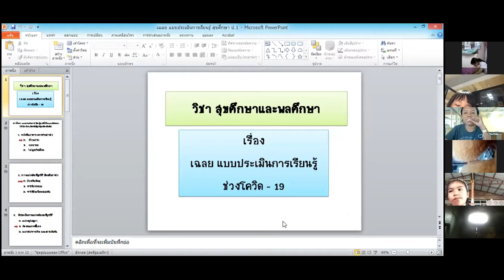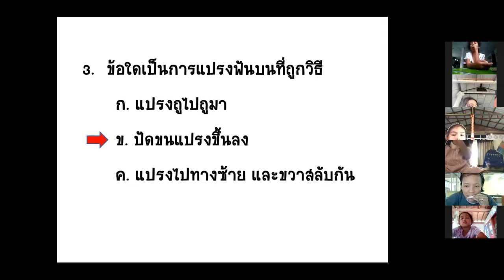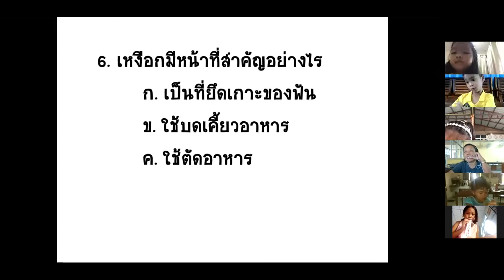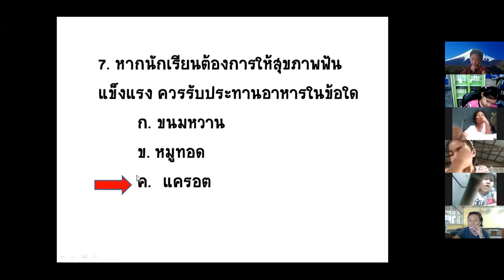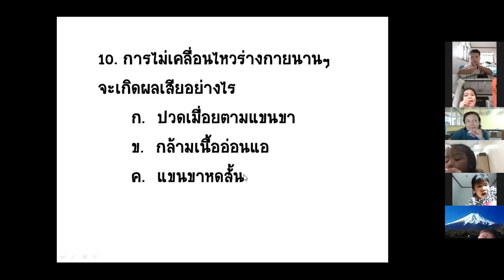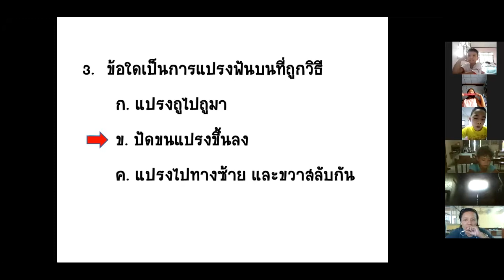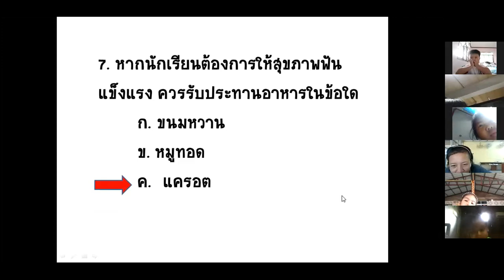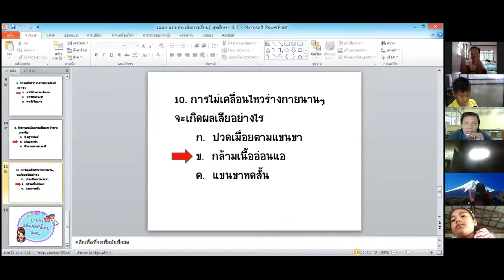Kool English ป.1